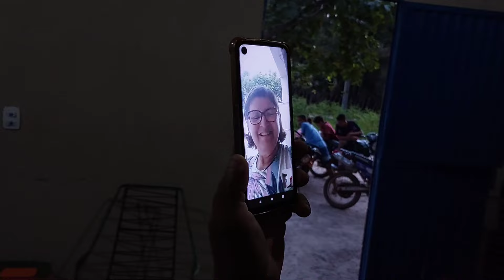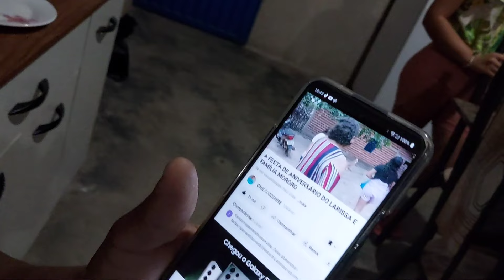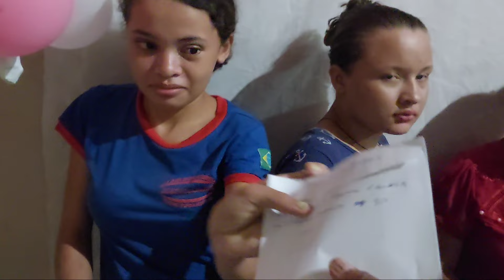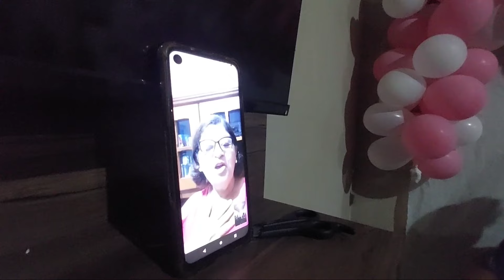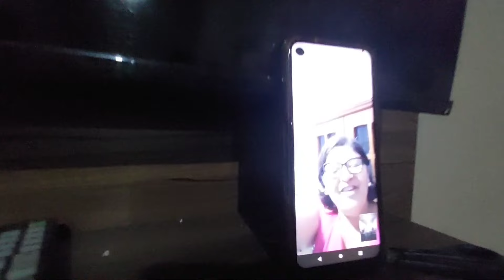CHEGOU O DIA FESTA SURPRESA TONIA DO MORORO COM A PRESENÇA DA ROSAGELA